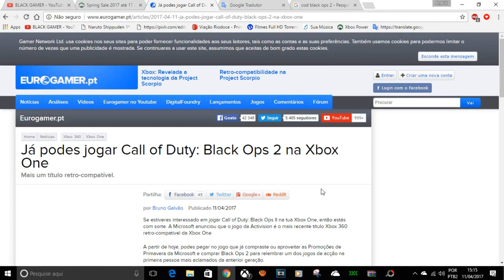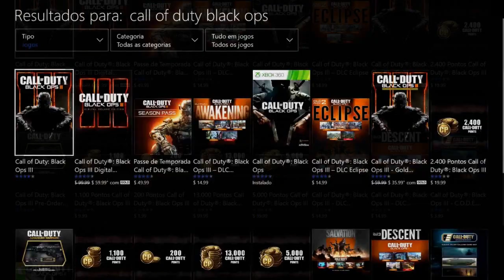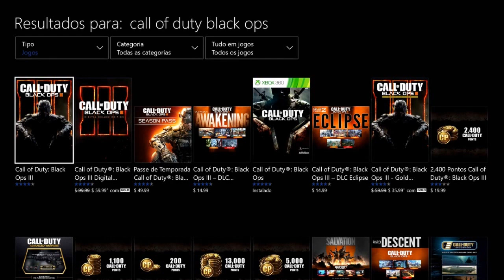COD BLACK OPS 2 NA RETRO OFICIAL MAJOR NELSON XBOX ONE